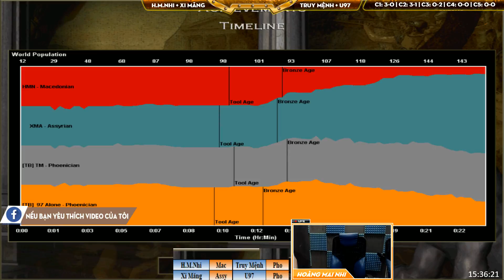2vs2 - C3T3 || Hoàng Mai Nhi, Xi Măng vs Truy Mệnh, U97 ngày 31/03/2019